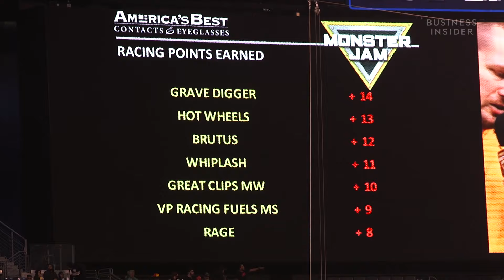Inside Monster Jam: What It Takes To Drive A Monster Truck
Monster Jam driver Brianna Mahon is one of the few female monster truck drivers in the world. We talked to her about how she got the job and what it's like to drive the massive vehicles in stadiums around the world.